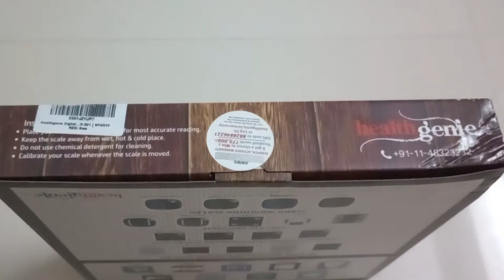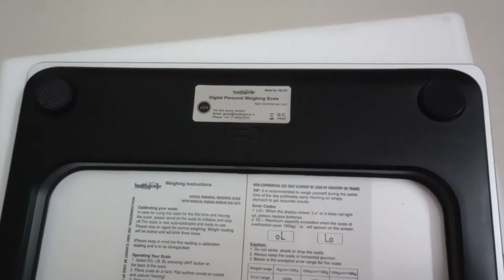Best Weight Machine for Home | Best Weighing Scales for Home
Meetho Suresh